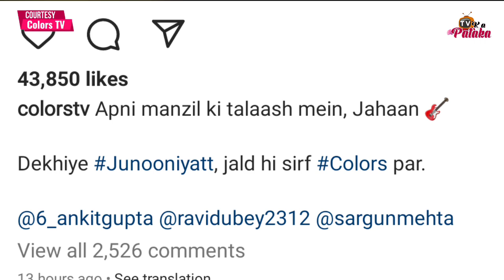Ankit Gupta के new serial Junooniyat के trailer ने आते ही तोड़े 3 सबसे बड़े record